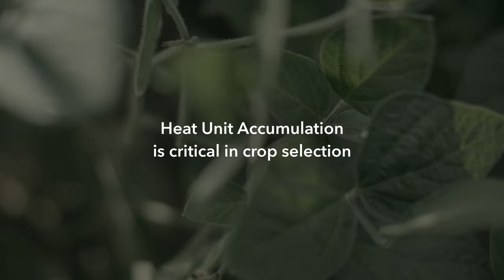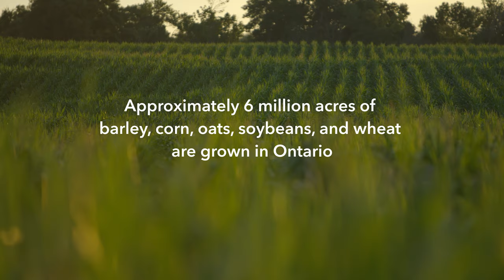Ontario Grain Farming 101: What is Ontario Grain Farming?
Have you ever wondered what happens on an Ontario grain farm, or how Ontario grain is produced and where it goes? If so, then the Ontario Grain Farming 101 video series is for you. In this video, learn the broad aspects of grain farming in Ontario. Farmers here in Ontario have options on what they can grow and where they can grow it. Lean about some of the challenges farmers face each growing season.